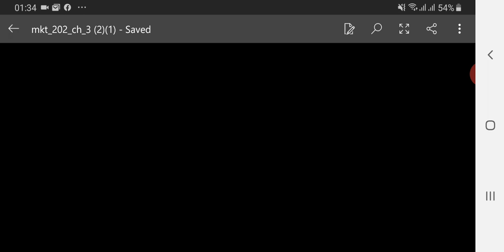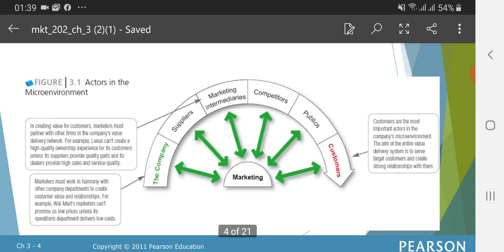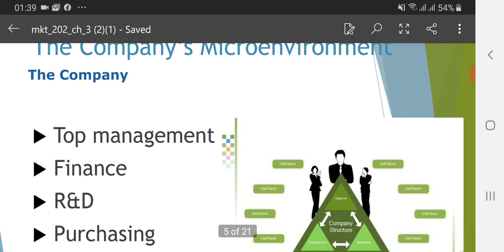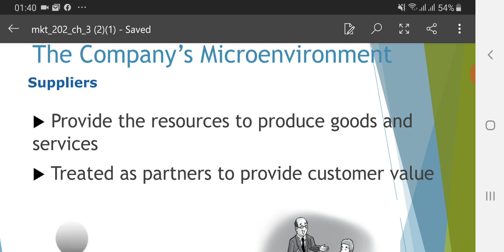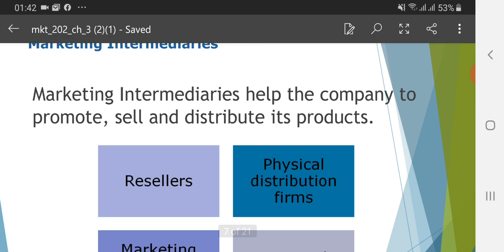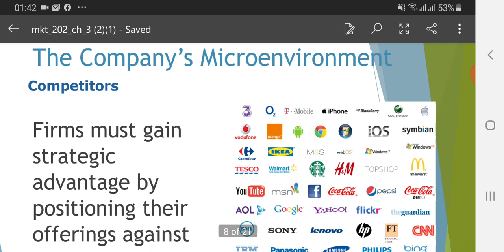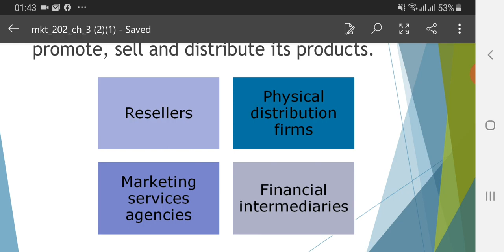Micro environment (chapter 3, Part 2)